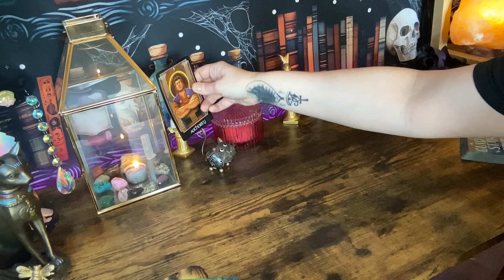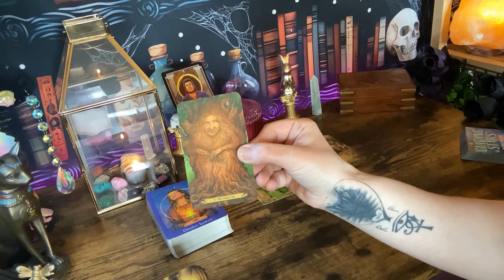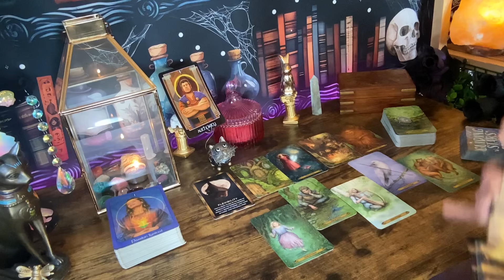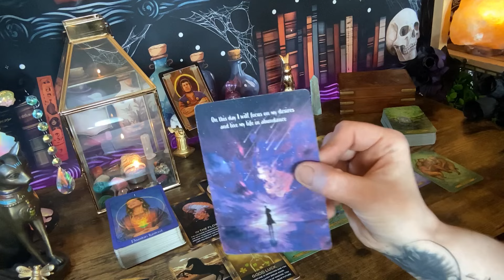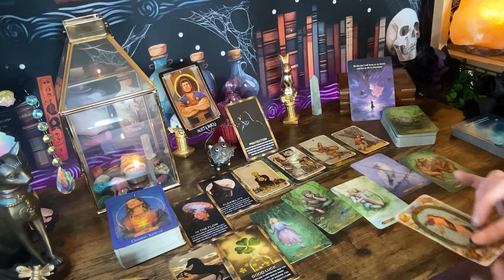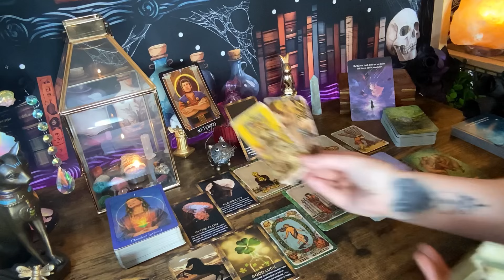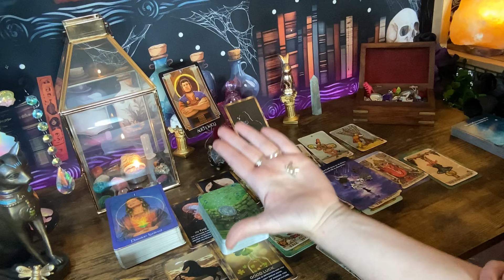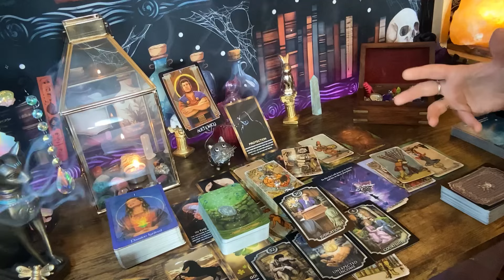REAL ONES ONLY!! ⚔️ THE REBELLION TO FOLLOW YOUR OWN LIGHT HAS EARNED YOU THE BIGGGGG LOOOOT!!!! 💰💰💰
🖤 My Channel is an Energetic Fortress for the Etheric Spiritual Realm and I have a penchant for promoting the beauty and awareness of the Spiritual Family or Soul Group and a responsibility to promote true Universal Law, Freewill and Sovereignty. The Creation of Reality is what the Sacred Tarot was always supposed to be used for.

Inception

🌟Decks Used🌟